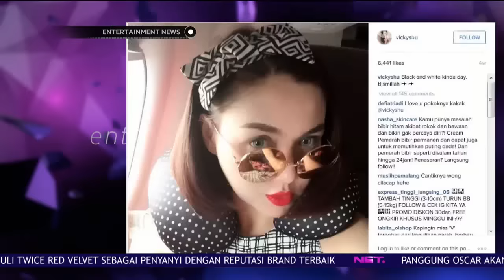Vicky Shu Berharap Segera Menikah Tahun Ini